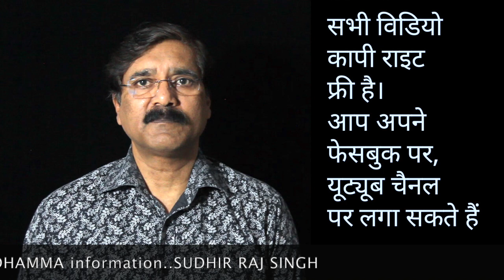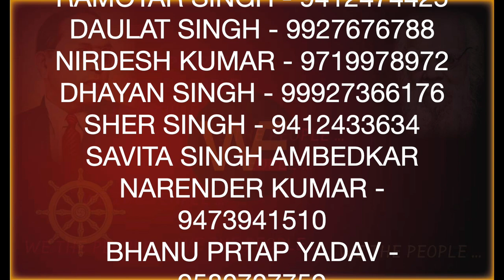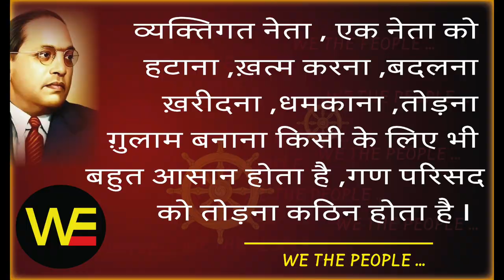बुद्ध क्षत्रिय नही, खतिय ,खेतिय.खाती,हैं BUDDH IS NOT KHSATRIY CHATRIY .mp4/Sudhir Raj Singh/Pali